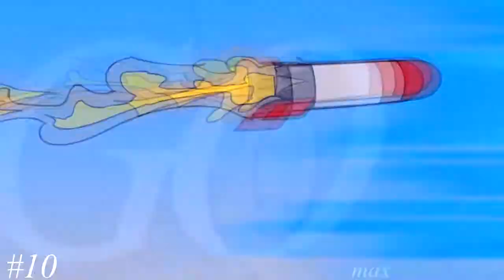vine dump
i can't believe vine is fucking dead. also pls don't message me saying that i can still use vine because here's the thing: i don't want to.
i accidentally posted this video on my other account

Intro:
Sleep Next To Me@ a l e x

alan resnick
a letter to my freshman self@atlas

boku no hero academia
stressed out@21 pilots

always raining here
puppy dog eyes@ollie MN

gravity falls
bombs on monday@melanie martinez

eddsworld
still@ben folds

steven universe
kids@MGMT

planet dolan
1940@the submarines

me and my ocs
life like@healy

camp camp
LGFUAD@motion city soundtrack

eddsworld
spirits@strumbellas

camp camp
how much more@stars

eddsworld
n/a@whitney

camp camp
pumped up kicks@foster the people(bridge and law remix)

gorillaz
spaceships@adam joseph